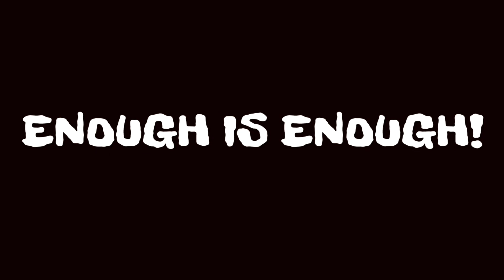Getting my REVENGE in Plunder... |HD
Music from Microsoft Clipchamp